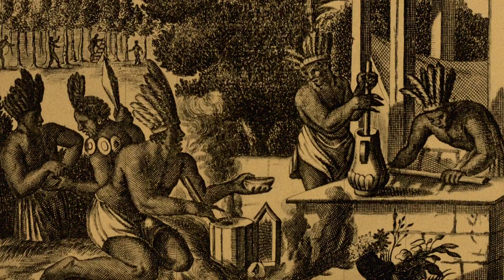Cacao vs Cocaine: The SHOCKING similarities REVEALED!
Dive into the unexpected world of cacao and cocaine and uncover the astonishing links they share. Did you know that your daily indulgence of chocolate holds surprising similarities to a potent drug? Join us as we unravel the complex stories of these South American natives, their chemical makeup, impact on our brain, historical use, and why this knowledge could forever change how you view your beloved chocolate.

WARNING: NEVER USE COCAINE IN ANY FORM

Please note: The content and resources found on The Power Foods' channel are shared purely for general informational purposes and should not replace professional medical counsel or treatment. Always consult with a healthcare professional for appropriate treatment and advice related to any health conditions or concerns you might have.